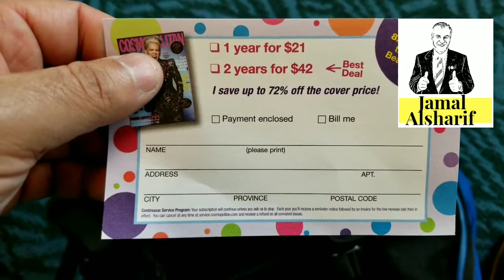السندباد- الدعاية بين الحقيقة والعلم